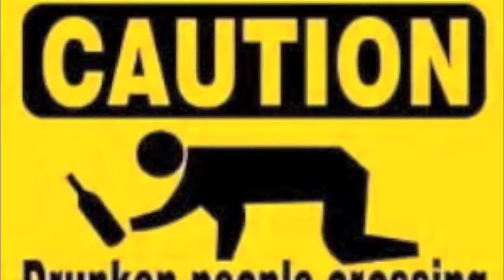Paddock Wood Brewing Company1000 Monkeys Imperial Stout (10% ABV) DJs BrewTube Beer Review #495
Aloha BrewTube:

In this episode of DJs BrewTube I am joined by my Stunt Drinker and best drinking buddy Johnny to review a a beer that was sent to me by Brad of Brews Under Review, Paddock Wood Brewing Company1000 Monkeys Imperial Stout. Paddock Wood Brewing Company1000 Monkeys Imperial Stout is a Russian Imperial Stout  that clocks in at, 10.0% ABV and is a Rotating serving.  Paddock Wood Brewing Company describes 1000 Monkeys Imperial Stout as:

"1,000 Monkey Imperial Stout is a limited release beer that has a sweet, sugary, caramel and earthy aroma. The taste gives of a big milk chocolate, bready caramel and black fruit. This stout has a very complex flavor, which will entice you to take another sip. "

This all sounds great.  Lets see if Paddock Wood Brewing Company1000 Monkeys Imperial Stout lives up to this grand description.  Anyway, enough prose, enjoy the video.  My written review and report card follow:

***NOTE***

Paddock Wood Brewing Company1000 Monkeys Imperial Stout WRITTEN REVIEW:

A -Paddock Wood Brewing Company1000 Monkeys Imperial Stout pours black in color with some red glints shining through. It is almost opaque, unless hit directly with light at the edges. A finger of nice beige head, but leaves no real lacing.  Also, at 10.0% ABV abundant alcohol legs appear, but no substantial glass lacing observed.

S - Dark roasted espresso and dark cocoa dominate the nose, with some caramel malt and dark fruit in the background to round it off.  Quite nice aroma that delivers as advertised in the coffee department.

T - Dark roast coffee / malt  and dark chocolate malts dominate the flavors, some caramel, vanilla and cherry notes from the yeast were also present.  No alcohol was detected.

M - Medium-thin mouthfeel. Nicely balanced, and not overly dry on the finish.  Quite easy to drink with spot on carbonation.

O -Paddock Wood Brewing Company1000 Monkeys Imperial Stout is a pretty tasty offering from Paddock Wood.  Even though I prefer a bit bigger mouth feel and a more complex flavor, 1,000 Monkeys falls a bit short in the flavor department for the style.  I may purchase this beer again but would not necessarily seek it out again.  All-in-all, a tasty though not a mind blowing brew.

Serving Type: 12 oz Bottle

Glass Type: Pokal

Phillip's Brewing Company Black Jackal Imperial Coffee Stout REPORT CARD:

Johnny =  (  B   )     DJ =  (  B  )

RateBeer =   94

BeerAdvocate =  91

NOTE / Music Credits:  BBQ Blues by Apple, iMovie, Stock Sound / Music Samples included with iMovie purchase.

CHEERS!

DJ